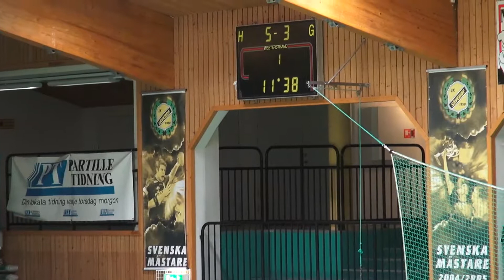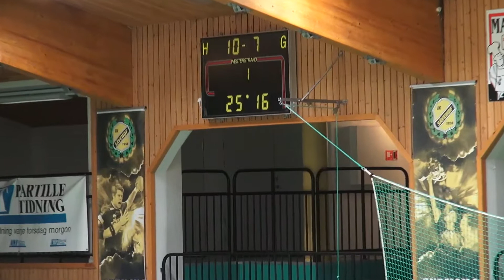U-trupp Sävehof mot Kärra